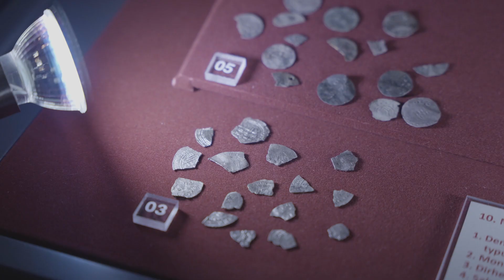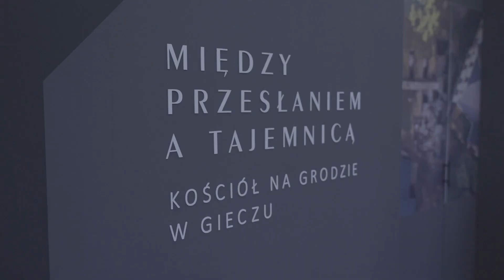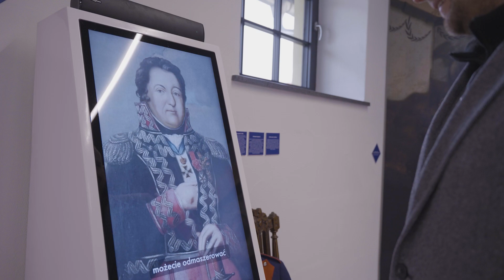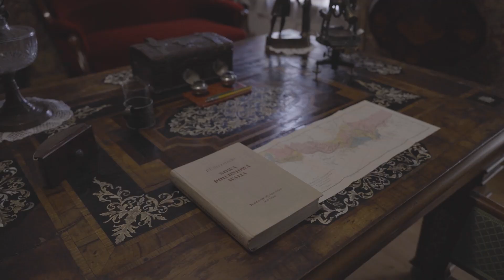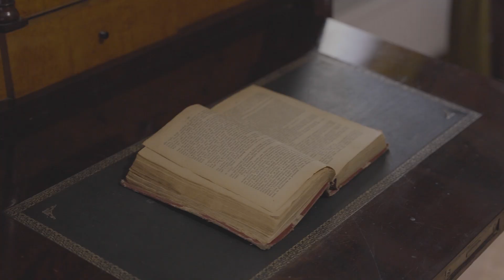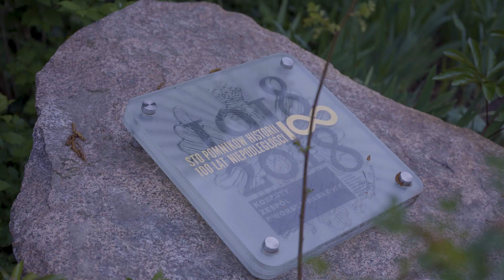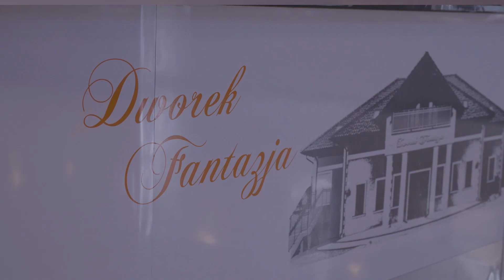Turystyczna Wielkopolska - Koszuty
W tym odcinku Turystycznej Wielkopolski odwiedzimy Giecz, Winną Górę, Koszuty, Zaniemyśl oraz Środę Wielkopolską.

Naszą podróż po powiecie średzkim rozpoczniemy w Gieczu. Dziś jest to niewielka i spokojna wioska, ale czy wiedzieliście, że 1000 lat temu była jedną z najważniejszych piastowskich ośrodków? Została umieszczona przez Galla Anonima na liście wielkich grodów obok Gniezna, Poznania czy Włocławka

Jakie jeszcze ciekawostki skrywa powiat średzki? Tego dowiecie się z nowego odcinka „Turystycznej Wielkopolski”.